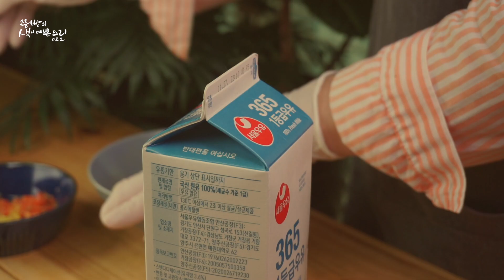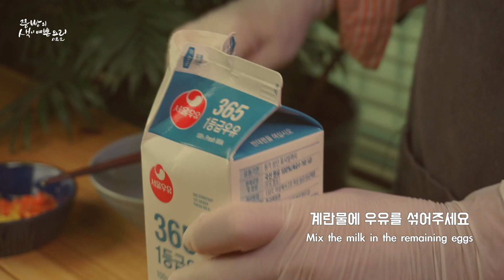계란과 식빵으로 만든 아침메뉴 2가지 부드럽고 촉촉한 야채 오믈렛과 고소한 프렌치토스트 만들기,계란요리 2가지,How to make Breakfast Omelet and Toast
쯩빵의 색이예쁜요리 시즌2 67번째 영상
제67화 아침 메뉴로 좋은 2가지 계란요리.
부드럽고 촉촉한 야채 오믈렛과 고소한 프렌치토스트 만들기.
계란과 식빵으로 만든 간단한 아침 식사 2가지.

안은 부드럽고, 촉촉한 남녀노소 누구나 좋아하는 오믈렛.
먹기도 아까운 예쁘고 맛있는 오믈렛 만드는 꿀팁.

가장 기본이 되는 계란옷을 입은 부드럽고 촉촉한 프렌치토스트.
바쁜 아침에 누구나 쉽게 만들어 드실 수 있는 계란 요리.

노릇하게 구워진 고소한 프렌치토스트에
달달한 설탕을 뿌리고 잼을 발라 드시면 더욱 맛있는 토스트.

냉장고에 남아 있는 야채를 오믈렛 안에 넣어 만든 야채오믈렛은
전문식당에서 드셔 보셨던 안이 부드러운 오믈렛입니다.

휴일 아침에 아이들과 함께 간단히 만들어 드실 수 있는
계란요리 2가지 야채오믈렛과 프렌치토스트.

시즌2에서는 예쁜음식과 더불어
어머니와 소소하게 나누는 이야기를
영상 안에 함께 담아 놓았습니다.